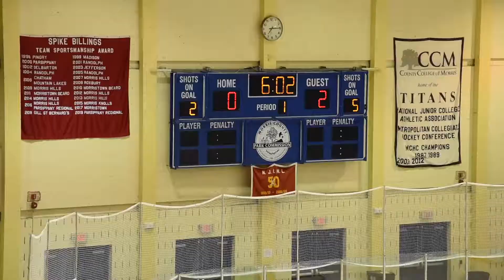Jr Warriors vs Hanover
Watchung Hills Jr Warriors game vs Hanover